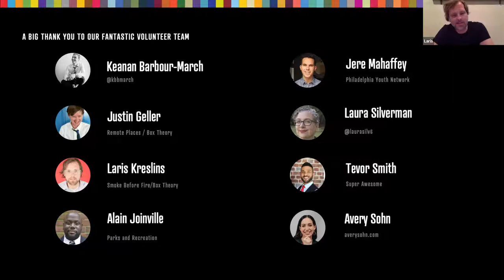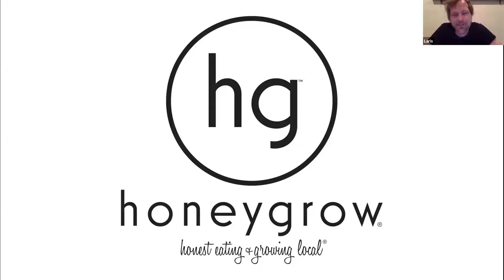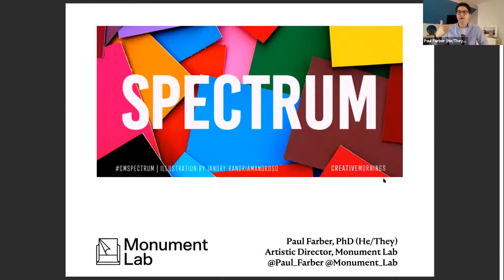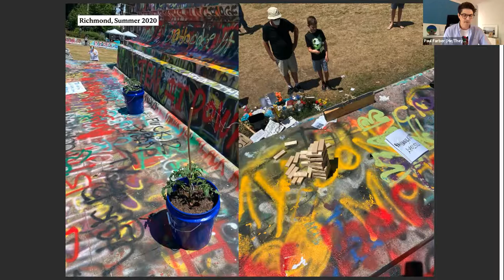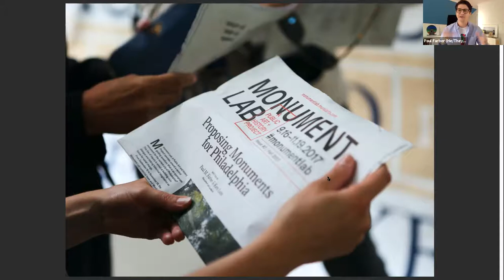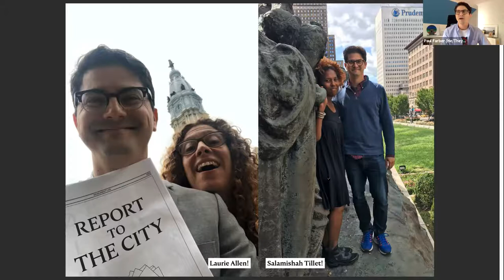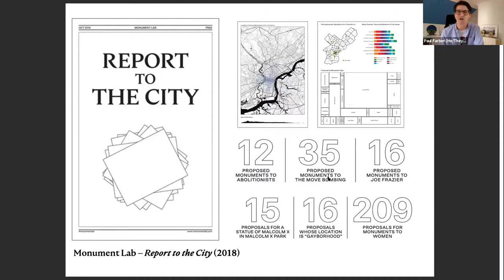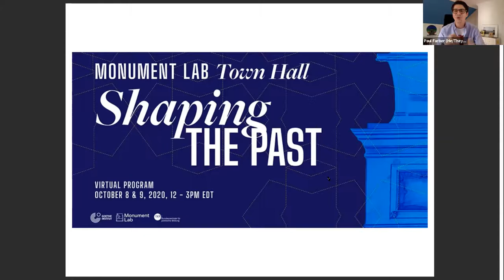Paul Farber: Paul Farber - Spectrum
Paul Farber from Monument Lab talks about "Spectrum"

Paul Farber at CreativeMornings Philadelphia, September 2020. Free events like this one are hosted every month in dozens of cities. Discover hundreds of talks from the world's creative community